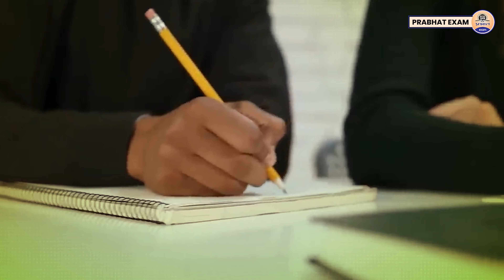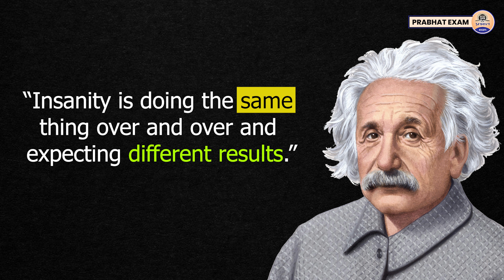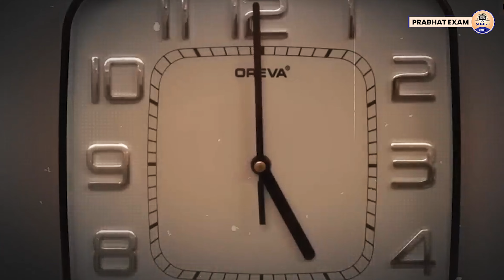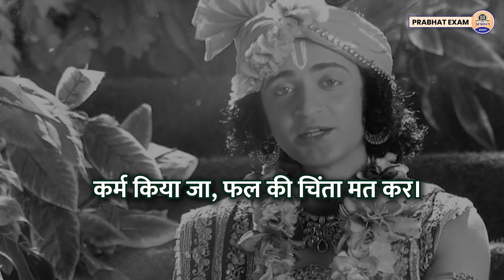UPSC में सिर्फ 1 % को ही क्यों मिलती है सफलता ? Prabhat Exam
Prabhat Exam. Lets go with the video and find out . UPSC में  सिर्फ 1 % को ही क्यों मिलती है सफलता ? Prabhat Exam

▶ TIMESTAMPS:
0:00 Intro
00:25 Starting
01:10 UPSC में  सिर्फ 1 % को ही
05:55 क्यों मिलती है सफलता ? Prabhat Exam
05:58 Ending

upsc,upsc strategy,best book for upsc prelims,best book for upsc csat,best book for upsc mains,best book for upsc